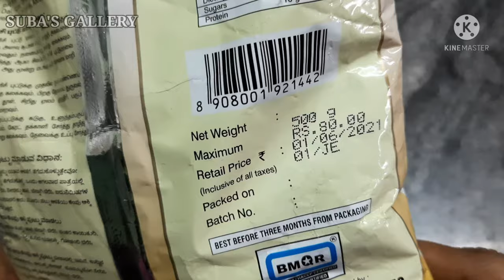சிவப்பரிசி புட்டு aakaa red rice puttu puttu puttu recipe